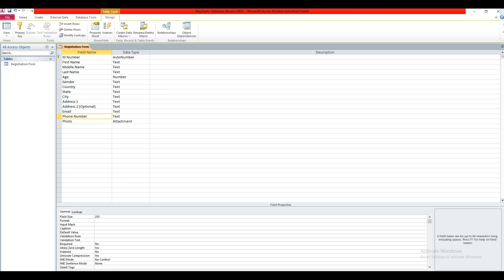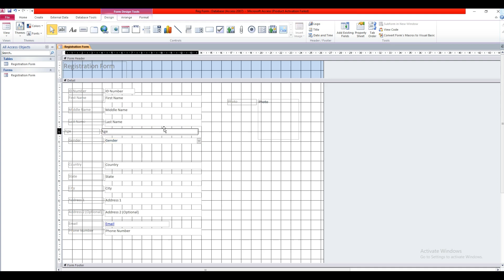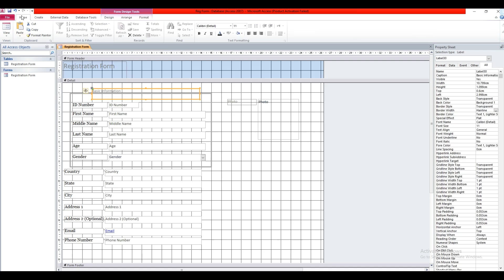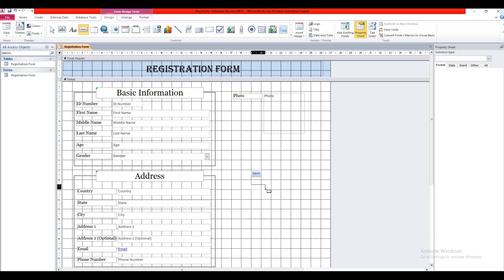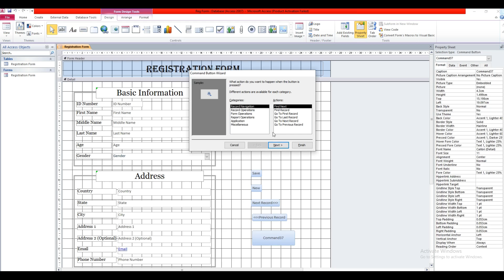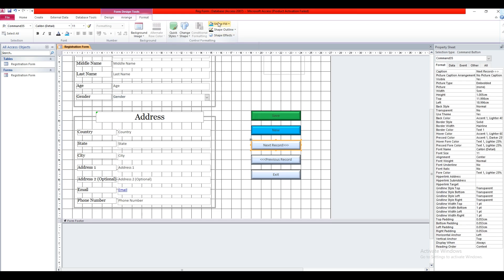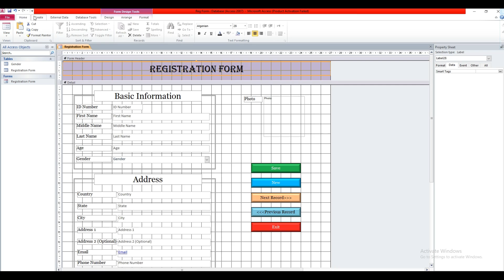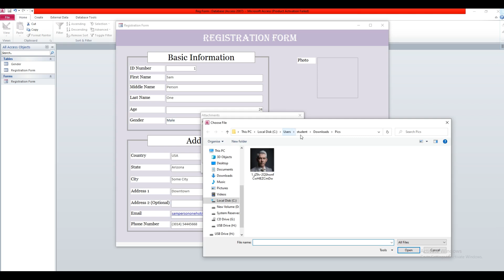How to Create a Data Entry Form Using MS ACCESS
Welcome to Tech Tips

This is a full video on how to create a Data Entry System In MS ACCESS
I Used MS ACCESS 2016